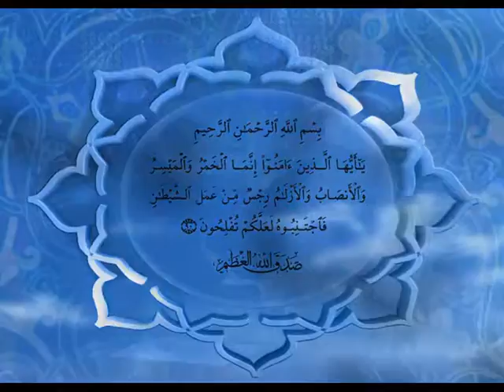خواطر ايمانية الشيخ الشعراوى الحلقة 28